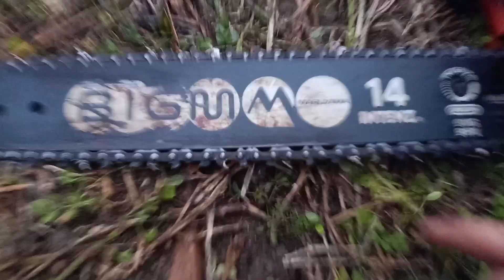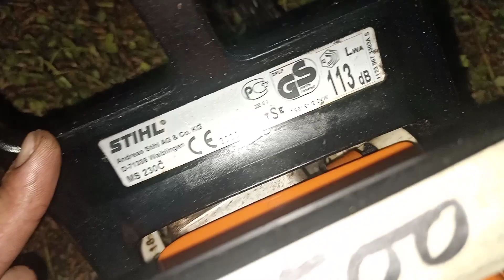- LÔ 7 MÁY CƯA XÍCH NHẬT STIHL 230C Đức Bãi GIÁ HỢP LÝ ĐẸP 90% Chỉ Từ 950.000 , ZaLo 0344341710